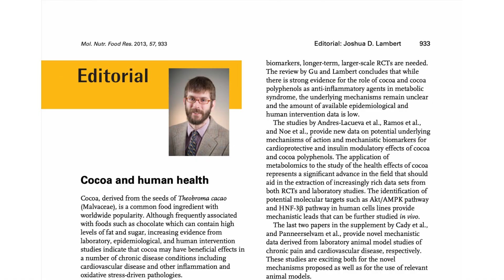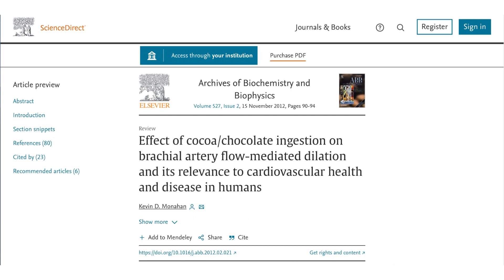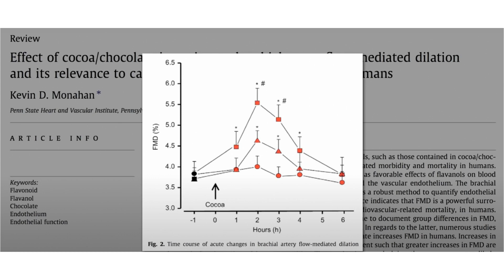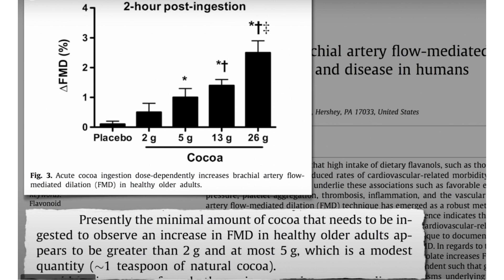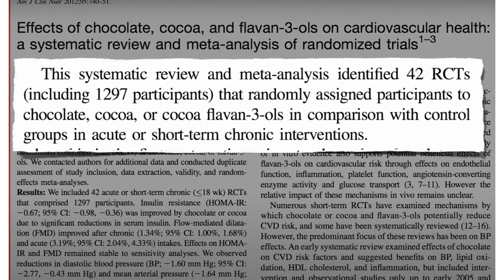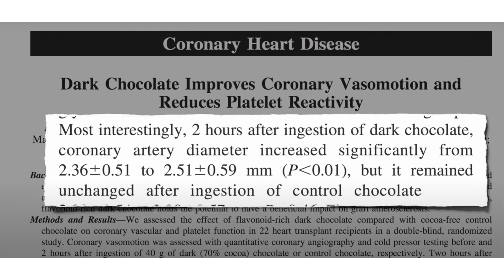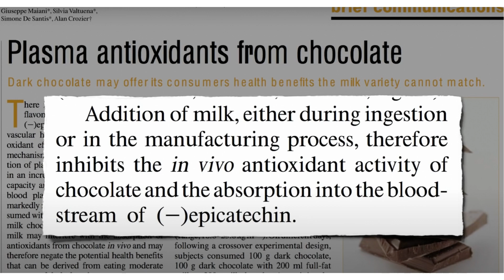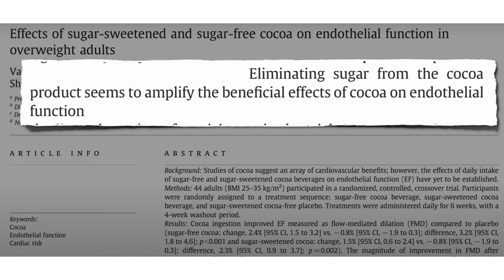ΚΑΚΑΟ & ΥΓΕΙΑ ΤΗΣ ΚΑΡΔΙΑΣ: ΠΟΙΕΣ ΣΟΚΟΛΑΤΕΣ ΝΑ ΔΙΑΛΕΞΕΤΕ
Μπορεί το υπέροχο κακάο να βοηθήσει την λειτουργία της καρδιάς;

Ποιες είναι οι κορυφαίες σοκολάτες;